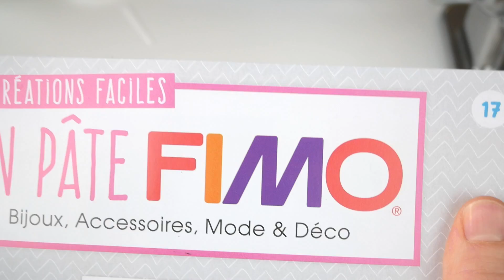UNE PETITE KOKESHI EN FIMO (revue du magazine n°17 de chez collection FIMO )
Je vous retrouve aujourd'hui pour la vidéo du n°17 de hachette collection FIMO.

Je vous donnerai mon avis sur ce numéro 17 !

♦ Matériel du magazine n°17 :

- Un pain de Fimo de 25g violet n°61
- Un scalpel

♦ Matériel que j'ai utilisé en plus :

- Fimo liquide
- Outils de modelage
- Pasta machine
- Tige de clou à tête plate
- Pastel sec
- Poudre argenté (facultatif)

♦ Fimo utilisé en plus :

- Cernit number one Chair
- Fimo soft noir n°9
- Fimo effect argent n°81
- Fimo effect rouge rubis n°28